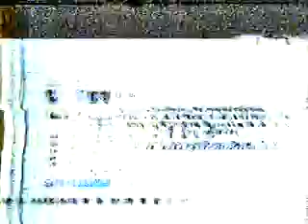MP2 Feb14 135513 0